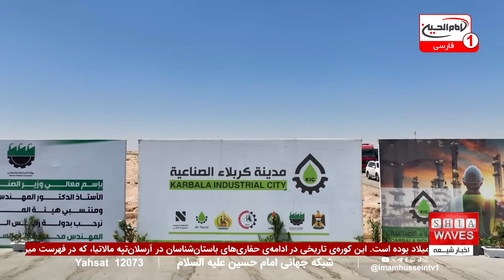انتظامات حرم سیدالشهدا: چهره‌نگاری و نظارت 24 ساعته برای حفاظت از زائران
انتظامات حرم سیدالشهدا یکی از مهم‌ترین ارکان تأمین امنیت و آرامش زائران در شهر مقدس کربلا به شمار می‌رود. در اخبار شبانگاهی امشب مهندس حاج رسول فضاله، مدیر بخش امنیت و انتظامات حرم مطهر امام حسین علیه‌السلام، با حضور در برنامه تلویزیونی «سلام کربلا» به تشریح اقدامات و هماهنگی‌های صورت گرفته برای تأمین امنیت زائران در ایام زیارت اربعین پرداخت.
 او تأکید کرد که این بخش با نظارت بر بیش از 1800 دوربین امنیتی و همکاری نزدیک با پلیس و نیروهای انتظامی، مسئولیت حفاظت از داخل و اطراف حرم مطهر امام حسین علیه‌السلام را بر عهده دارد. همچنین، اقدامات ویژه‌ای برای شناسایی چهره و رصد افراد مشکوک که تحت تعقیب پلیس هستند، انجام می‌شود.

علاوه بر این، انتظامات حرم سیدالشهدا در روزهای شلوغ زیارت، مانند اربعین، با چالش‌های بزرگی مواجه است. مهندس فضاله توصیه کرد که زائران و خانواده‌ها با صبوری و همکاری در این مراسم شرکت کنند و در صورت همراه داشتن کودکان، حتماً شماره تماس خود را در جیب فرزندانشان قرار دهند. او همچنین به اهمیت زمان‌بندی صحیح برای ادای نماز در حرم‌های مطهر اشاره کرد و از زائران خواست تا مکان مناسب خود را پیش از وقت نماز بیابند.
انتظامات حرم سیدالشهدا با وجود تمامی این تلاش‌ها و هماهنگی‌ها، همچنان از زائران درخواست می‌کند تا با همکاری و رعایت توصیه‌ها، به بهبود نظم و امنیت در این ایام کمک کنند.

01:23 - سرخط خبرها
03:00 - مهندس حاج رسول فضاله: تأمین امنیت زائران در کربلا
06:37 - اخبار کوتاه: حضور زائران آذربایجانی در مراسم اربعین
07:25 - افتتاح پروژه‌های صنعتی در کربلا
08:18 - نشست سالانه روز امام حسین علیه السلام در هند
09:12 - مشایه نمادین اربعین در میلواکی، آمریکا
10:06 - محکومیت قتل مسلمانان روهینگیا توسط شورای روابط آمریکایی اسلامی
11:03 - کشف آثار تاریخی در تربت حیدریه
12:06 - کشف کوره تاریخی در ترکیه
13:00 - ارتباط ریز پلاستیک‌ها با افزایش فشار خون
14:28 - هشدار یونسکو درباره محرومیت دختران افغانستان از تحصیل

ویدیوهای مرتبط